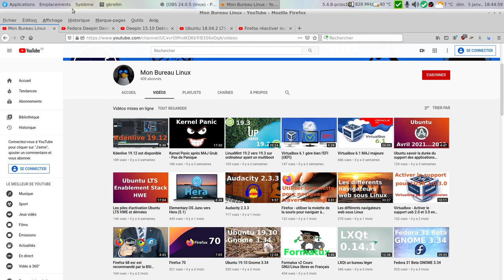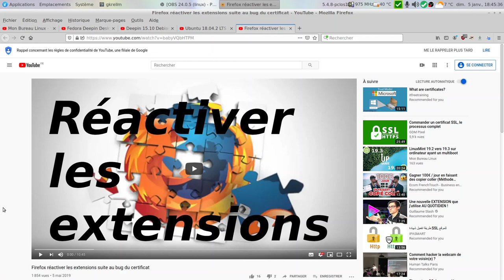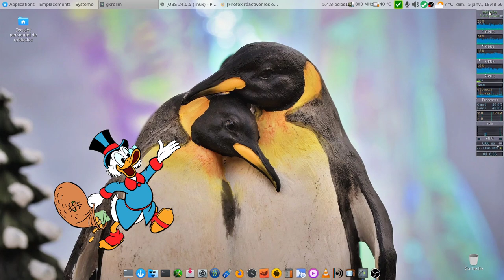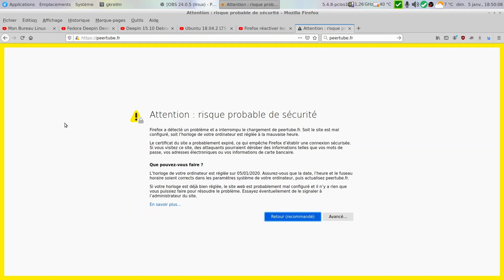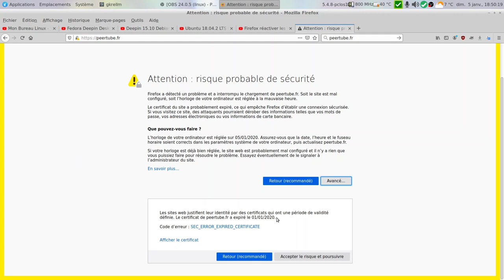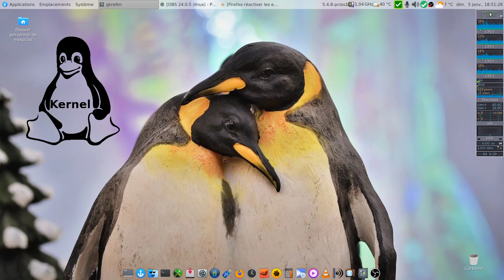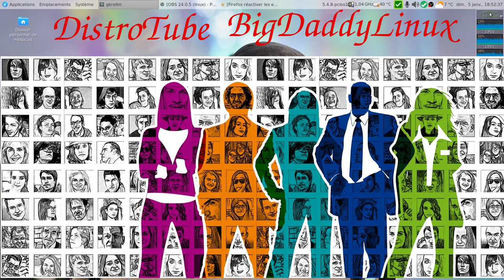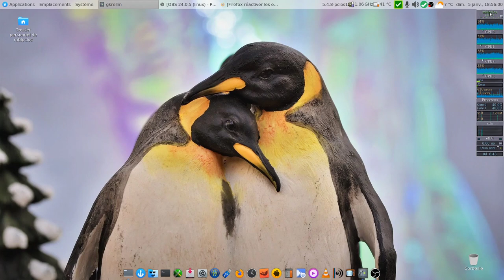Meilleurs voeux pour 2020 et bilan 2019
Meilleurs voeux pour 2020 et bilan 2019 de la chaine YouTube dans cette courte vidéo.
J'ai fait un peu plus de 70 vidéos en 2019 , celle ayant le plus de vues est " Fedora Deepin Desktop Live rawhide unofficial ( Fedora 30 )"
Mon top 5 de ce que j'ai apprécié et non apprécié sur Linux et l'informatique en 2019.
Publication des vidéos sur Youtube et aussi PeerTube.
Les jours : MARDI - JEUDI - DIMANCHE * (bonus)